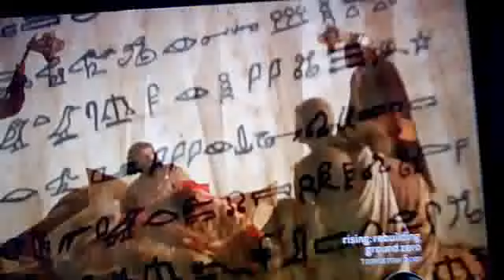LET'S GET TO THE MEAT OF THIS INFO